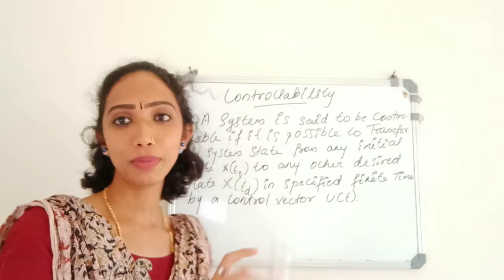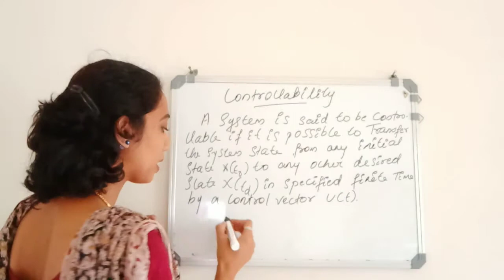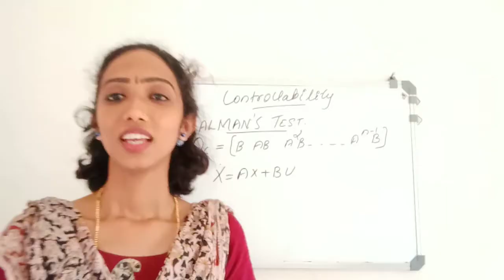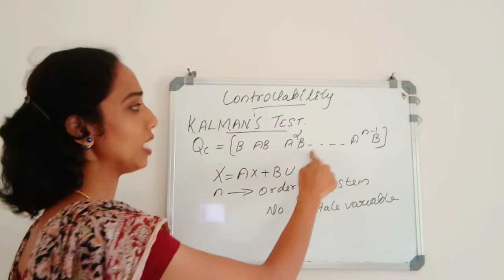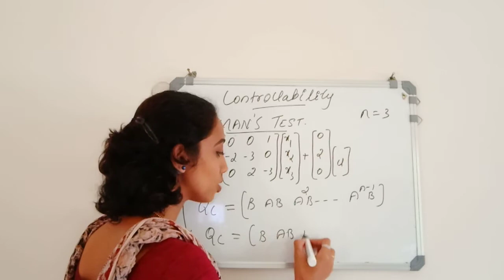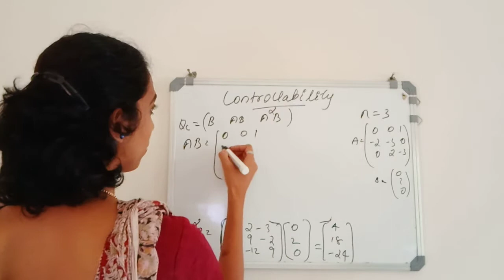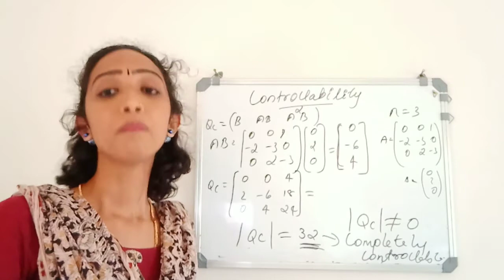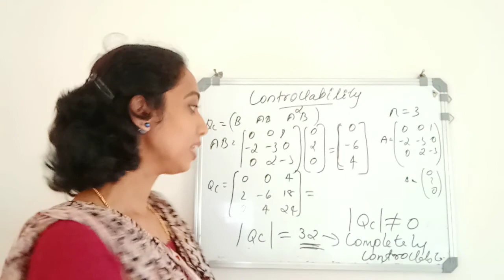CONTROLLABILITY / EXPLANATION/KALMAN'S TEST/STATE SPACE ANALYSIS in Malayalam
This is a video focussing on the controllability Of Control System using Kalman's Test.Very simply executed the content.Controllability explanations and problems included.